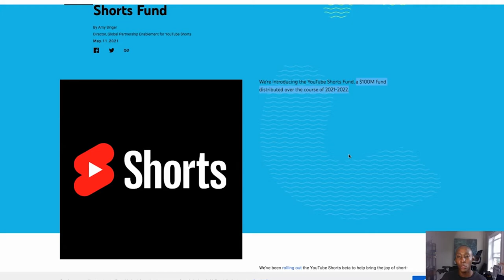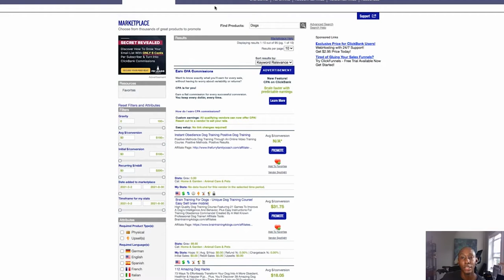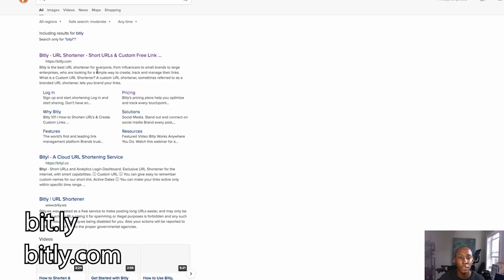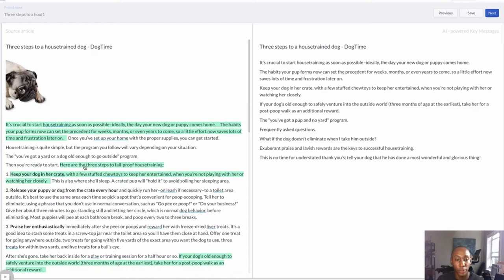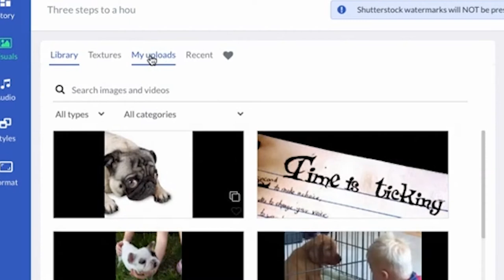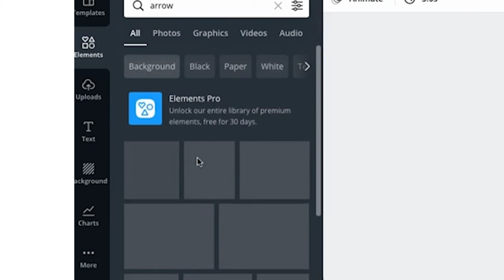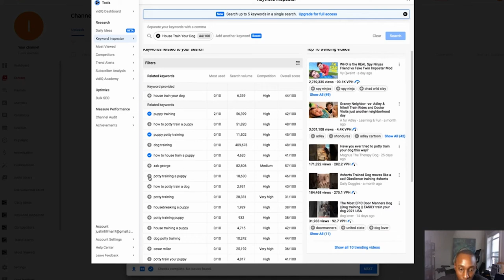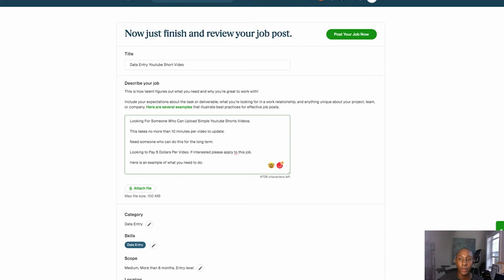SECRET to $10K Per Month Working 10 Min Per Day With Youtube Shorts (Step by Step Guide Inside)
SECRET to $10K Per Month Working 10 Min Per Day With Youtube Shorts Monetization (Step by Step Guide Inside)

This is How I Make $5,000 to $10,000 Per Month

Hi, My Name is Justin Tillman, If you are looking for a proven method on how to make money online, you’ve come to the right place.

When it comes to making money on youtube, earning money online or quick and easy side hustle ideas. Tube and Travel is your side hustle destination.

Free Training Step By Step Training on How to Make Money On Youtube Even If You Are Completely Now.